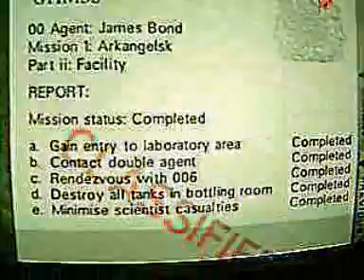speedruntrainer - Facility 00 Agent 1:49 (Enemy Rockets)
Goldeneye N64